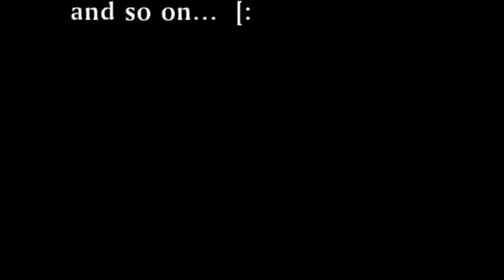VLOG ∣ No. 3 Birthday celebration/Getting ready/Karaoke party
Hey guys, this video is all about the birthday party of my serbian friend Kruna. We met in Moscow and we hang out often. I hope you like it !

- Kruna is also a student in Moscow, artist, painter in the restoration business!!! 🤘